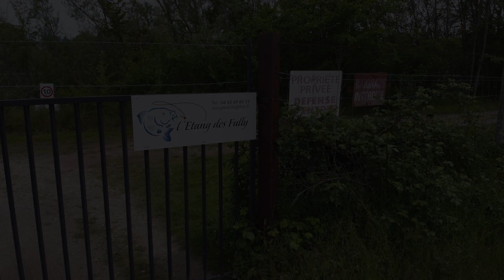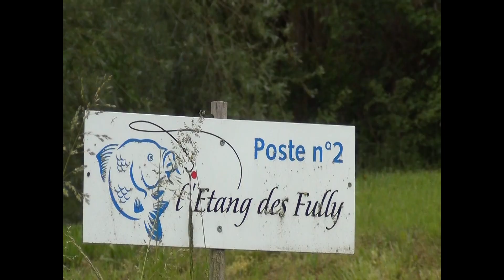Etang des fully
Etang des fully en Bourgogne